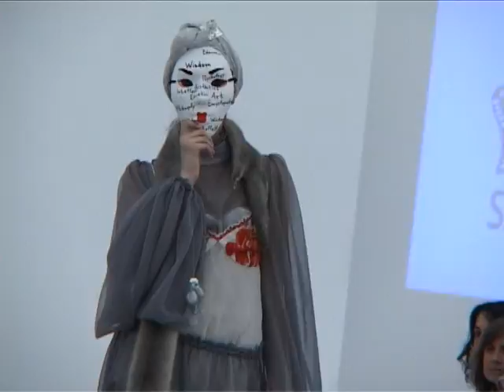Tbilisi Fashion Week - დღე 4